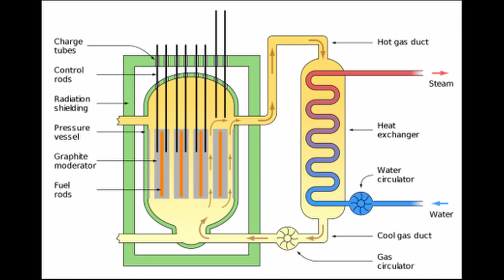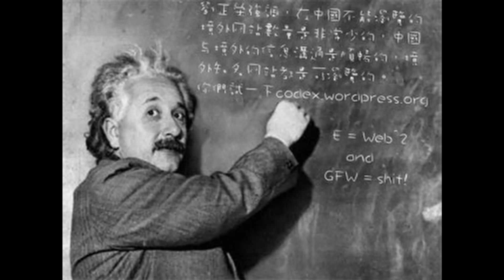Let's Talk Singing | Using Makeup to (Briefly) Ignore What's Happening Outside | GRWM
Because the world is being A LOT and incredibly overwhelming right now, in this video we're chatting about singing, putting on some makeup and ignoring what's going on outside for 20 minutes.

If you're watching my channel for the first time, hello! My name is Michaela, and I make theatre related advice videos. I post on the last Friday of every month, along with occasional bonus videos.